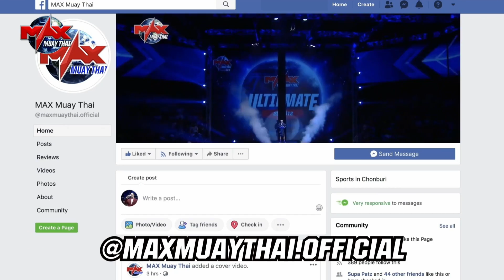[THAILAND VS MYANMAR]M7 เพชรโท ส.ชัยรังสี VS SOR WARE |MAX MUAY THAI (12-01-2020)